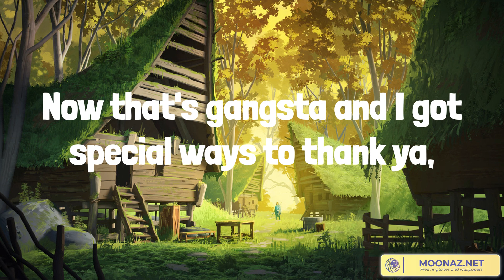Best Summer Songs 2023 ♫ Summer Hits 2023 - Dilemma, Believer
Lyrics:
Need you
Uh-uh-uh-uh
I met this chick and she just moved right up the block
From me
And she got the hots for me, the finest thing I need
To see
But oh, no, no, she got a man and a son, oh-oh, but
That's okay
Cause I wait for my cue and just listen, play my
Position
Like a shortstop, pick up everything mami hittin'
And in no time I better make this friend mine and
Cause I-I never been the type to break up a happy
Home
But there's something 'bout baby girl, I just cant
She said, you don't know what you mean to me, come
On
Uh-uh-uh-uh
I see a lot in your look and I never say a word
I know how nigures start actin' trippin', and hate up
And there's no way Nelly go for it
Ain't fuckin' with no dame, as you could see
But I-I like your steeze, your style, your whole
Demeanor
The way you come through and holler, and swoop me in
His two-seater
Now that's gangsta and I got special ways to thank ya,
But it ain't that easy for you to back up and leave
Him
But you and me we got ties for different reasons
I respect that and right before I turned to leave
On
I love and I need you
East coast, I know you're shakin' right
Down south, I know you're bouncin' right
West coast, I know you're walkin' right
(cause you don't know what you mean to me)
East coast, you're still shakin' right
(you don't know what you mean to me)
Midwest, you're still swingin' right